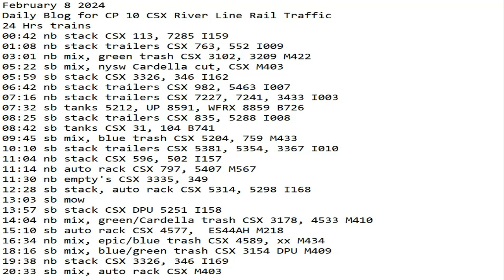February 8 2024 BigTrains.TV CP 10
24 Hrs trains
00:42 nb stack CSX 113, 7285 I159
01:08 nb stack trailers CSX 763, 552 I009
03:01 nb mix, green trash CSX 3102, 3209 M422
05:22 sb mix, nysw Cardella cut, CSX M403
05:59 sb stack CSX 3326, 346 I162
06:42 nb stack trailers CSX 982, 5463 I007
07:16 nb stack trailers CSX 7227, 7241, 3433 I003
07:32 sb tanks 5212, UP 8591, WFRX 8859 B726
08:25 sb stack trailers CSX 835, 5288 I008
08:42 sb tanks CSX 31, 104 B741
09:45 sb mix, blue trash CSX 5204, 759 M433
10:10 sb stack trailers CSX 5381, 5354, 3367 I010
11:04 nb stack CSX 596, 502 I157
11:14 nb auto rack CSX 797, 5407 M567
11:30 nb empty's CSX 3335, 349
12:28 sb stack, auto rack CSX 5314, 5298 I168
13:03 sb mow
13:57 sb stack CSX DPU 5251 I158
14:04 nb mix, green/Cardella trash CSX 3178, 4533 M410
15:10 sb auto rack CSX 4577,  ES44AH M218
16:34 nb mix, epic/blue trash CSX 4589, xx M434
18:16 sb mix, blue/green trash CSX 3154 DPU M409
19:38 nb stack CSX 3326, 346 I169
20:33 sb mix, auto rack CSX M403